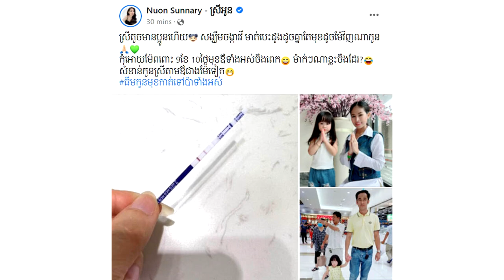អបអរសាទរ ! ស្រីអូន មានផ្ទៃពោះ កូនទី 2 បាត់ អរពេក ដល់ថ្នាក់ ប៉ង ពោលពាក្យក្នុងចិត្តថា...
ស្រីអូន មានផ្ទៃពោះ កូនទី 2 បាត់ អរពេក ដល់ថ្នាក់ ប៉ង ពោលពាក្យក្នុងចិត្តថា “ស្រីតូច

សូមអធ្យាស្រ័យ

ចំពោះការមិនបានតប ខំមិនបានគ្រប់គ្នា

Ms Socheata